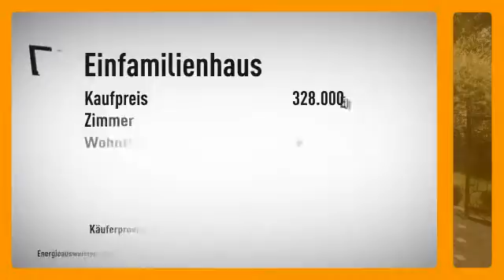Mehr Platz geht nicht